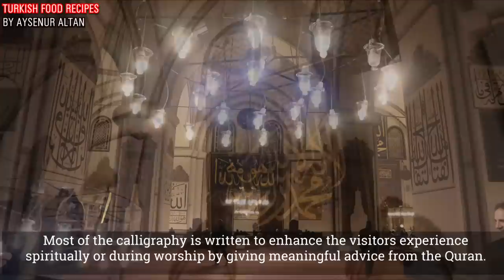A Day In Bursa City / Turkey With Aysenur Altan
We are going to Bursa from Istanbul, a day trip with a local Turkish ladies group on a cold, rainy but beautiful day of January. Come with me and see the Sayitabat Village Turkish breakfast, Emir Sultan Mosque, visit the Tomb of Ottoman sultans Osman and Orhan Gazi, Bursa view from Tophane Park, eat famous Iskender Doner Kebab of Bursa. In the end, we are visiting the most known landmark and 800 years old mosque which famous with its Calligraphy arts, The Grand Mosque (Ulu Cami).

Watch My First Trip To Bursa Sayitabat Village and details on Turkish Breakfast the ladies serve

Places You See In The video:
Start With Bus from Fatih Istanbul
Eskihisar Topchular Ferry
Emir Sultan Mosque
Gift Shop Across The Emir Sultan Mosque :)
Tophane Park
Iskender Kebab near Tophane
Tomb Of Orhan Gazi
A Walk From Tophane to Kozahan
Grand Mosque (Ulu Cami)